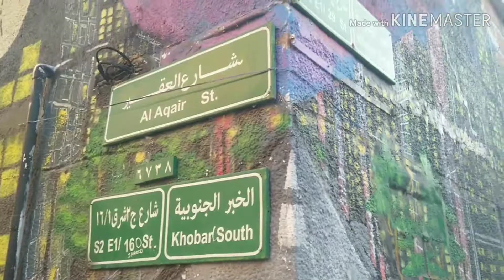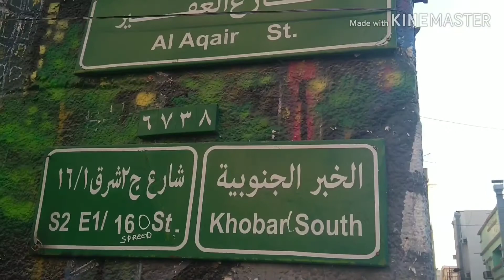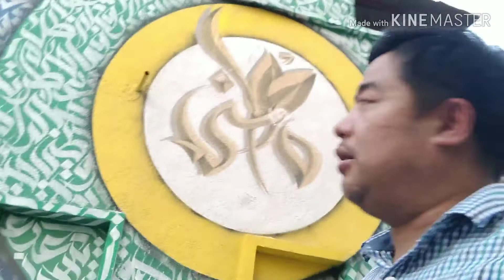Graffiti Wall Street in Al-Khobar, First of its kind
Al-khobar streets turns into graffiti wall street